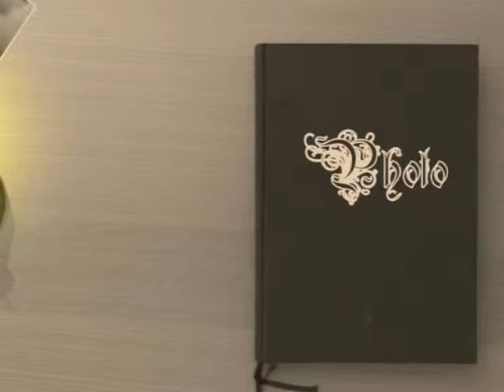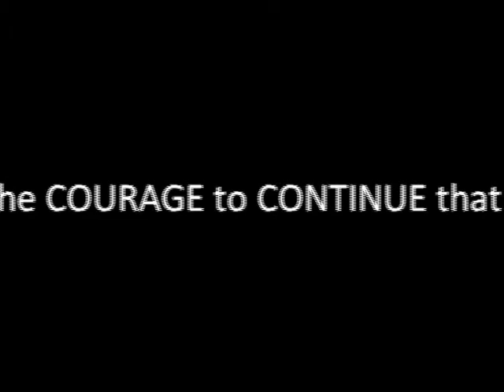Nolasco High Batch '92 (if we hold on together)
mga nolascians batch '92 para sa inyo to... batch '92 rules!!!